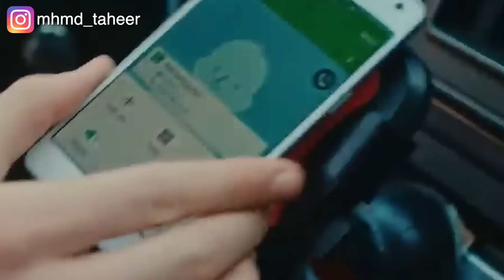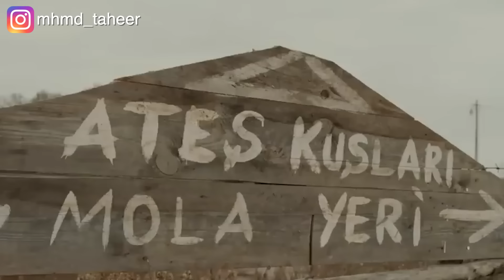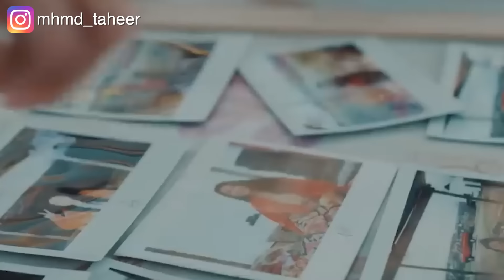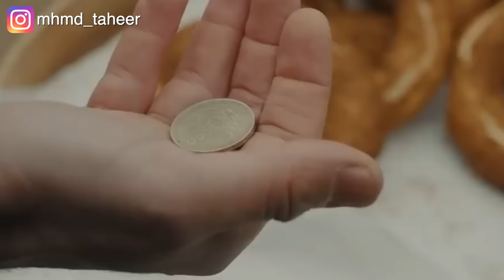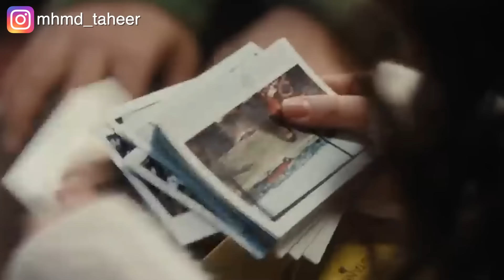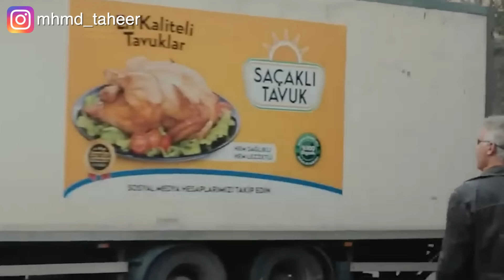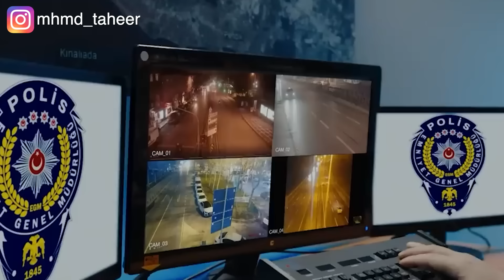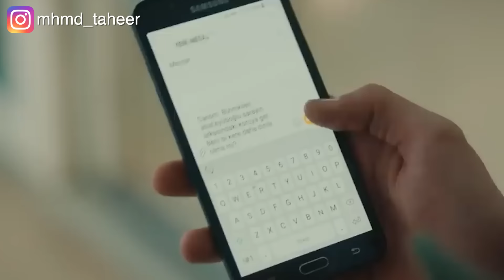أربعة من أطفال الشوارع بيلاقوا طفلة في صندوق زبالة فييخافوا على مصيرها وبيقرروا يتبونها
ملخص مسلسل طيور النار